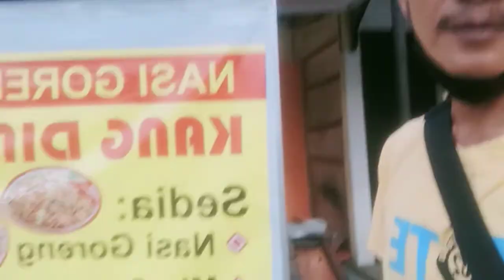Trik jitu, Minta triknya gaes agar lancar jualan di situasi saat ini gaes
Trik jitu, minta triknya gaes agar lancar jualan di situasi saat ini gaes karna kang Dino sangat membutuhkan solusinya dari gaes" semua paling ngak trik jitunya, terus terang pedagang" saat ini lagi pada susah dengan aturan" yg sangat memberatkan dan merugikan para pedagang khususnya pedagang nasi goreng pada malam hari gaes.

Gitu aja gaes konten video saya jangan lupa panteng terus Chanel kang Dino  BAT RAF QY 3 RAFISQY.